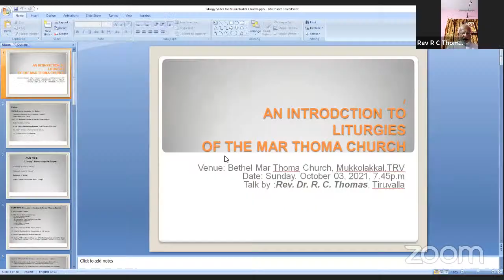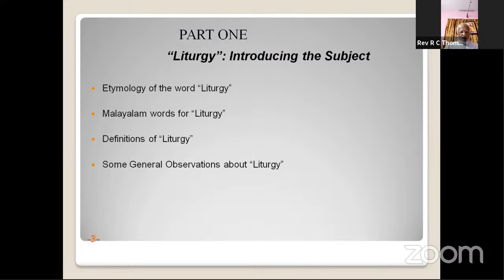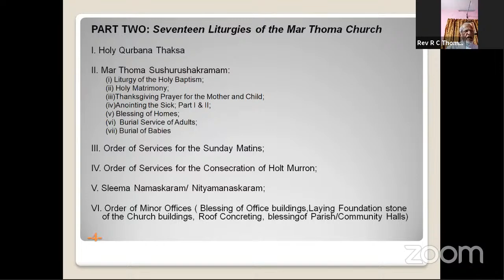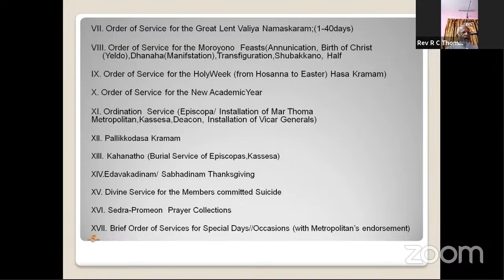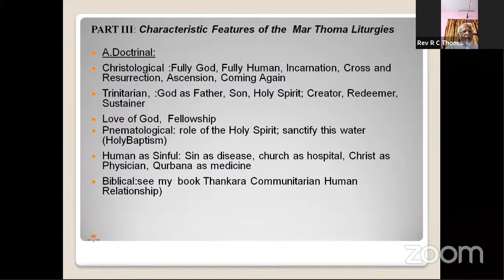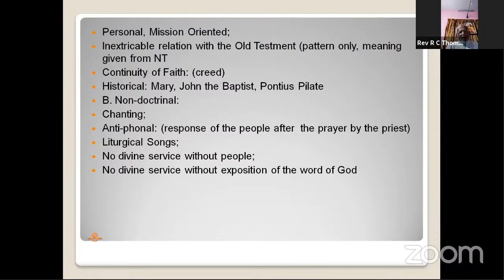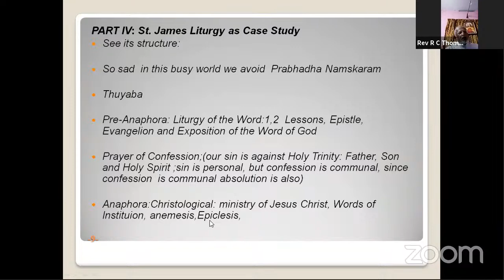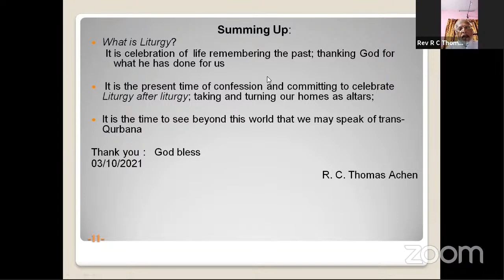|"An Introducton to the liturgies of Mar Thoma Church" |Bethel Mar Thoma ,Mukkolakkal Trivandrum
Bethel Mar Thoma Church Mukkolakkal Triandrum Lecture Series on "An Introducton to the liturgies of Mar Thoma Church"
Meaningful Worship : Bibilical Observations
                                     -Rev.Dr .R.C Thomas

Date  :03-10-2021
Time :7-9pm